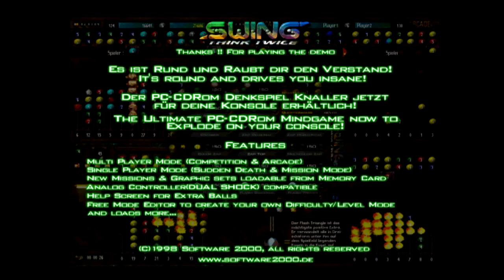Swing (Playable Demo) - Official UK Playstation Magazine 45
Swing (1997 on PC, 1999 on PS1)
Puzzle game.
Developed by Software 2000.
Published by Software 2000.